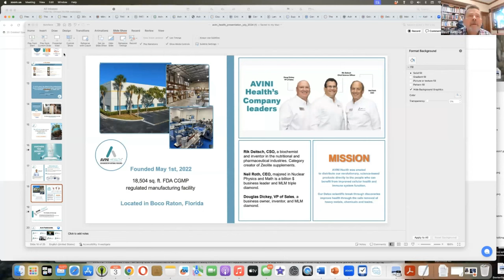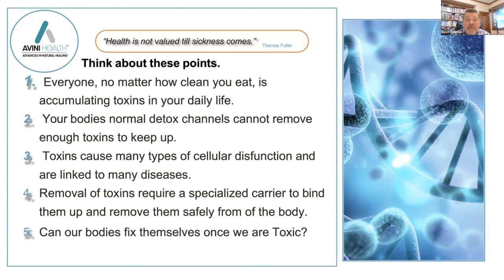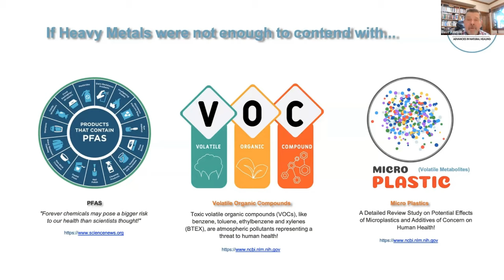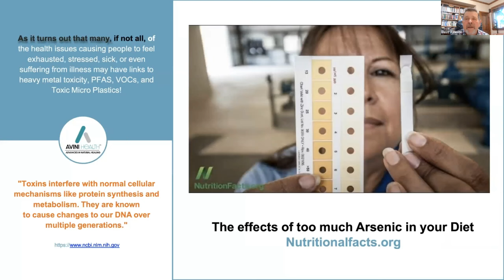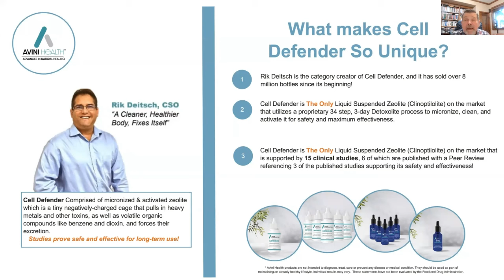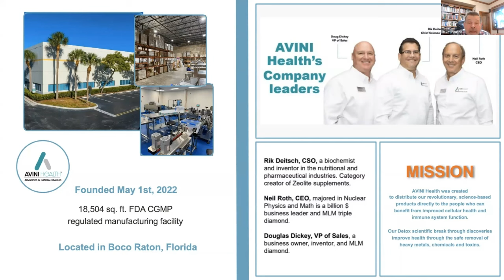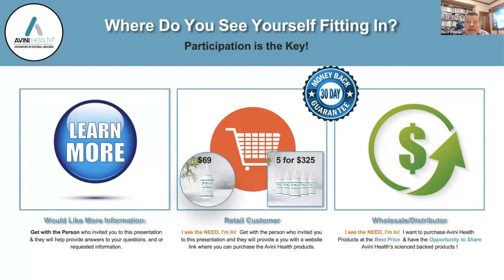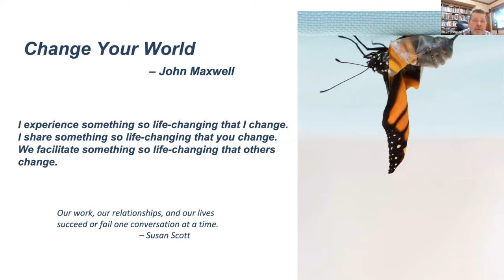Looking at AVINI Health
We begin with Chris Bruce sharing a fascinating story about a health practitioner’s encounter with Rik Deitsch.  Dave Johnson shares a powerpoint overview of Avini Health.

Note that Avini Distributor’s do not diagnose, treat, or claim that Avini Health products cure specific diseases.  Cell Defender and other products do have amazing functional value that has been clinically demonstrated.

Welcome to The Inner Circle
Avini Wellness is dedicated to promoting a healthier lifestyle through the natural detoxifying power of zeolites.
We offer evidence-based solutions and educational resources to support your body's natural ability to cleanse and rejuvenate.
Our mission is to empower individuals with the knowledge and tools needed for optimal health and wellness.
A Clean, Healthy Body Fixes Itself!!